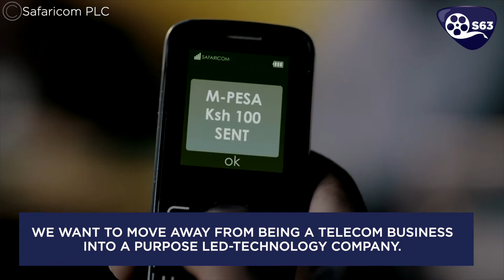Safaricom Eyes New Technology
Kenyan telecoms giant Safaricom is seeking to transform itself into a technology company, offering new financial solutions to anyone from small businesses to farmers, new CEO Peter Ndegwa told AFP.

Safaricom, which is listed on the Nairobi stock market, is one of the biggest companies in East Africa.

The company drives its success from its mobile money service Mpesa, which was launched in 2007 and has become indispensable in Kenya.

Ndegwa, who was named the group's new CEO following the death of Bob Collymore, said the future of Safaricom would come from "combining technology  and innovation."

"We want to move away from being a telecom business into a purpose-led technology company," he said.

"That will mean that we will use technology to create change in other ecosystems in the same way that we have done with Mpesa in the financial services area, in areas such as agriculture, health, education," he added.

As an example, the CEO cites the product Digifarm, a mobile platform which allows farmers to access loans, insurance, as well as markets where they can sell their products.

It also gives farmers information and advice on managing their livestock or crops.

Safaricom is 35 percent owned by the Kenyan government, 40 percent by South Africa's Vodacom, while the remaining shares are listed.

The company also wants to extend more services to Small and Medium Enterprises (SMEs), a major driver of Kenya's economy.

A new product for SMEs will allow them to pay salaries or suppliers via a special application.

On the international level, the company is trying to forge partnerships with Visa and Paypal which would allow its clients to make money transfers across the globe.

"In addition to that, we are looking at expanding Mpesa ... We have already expressed interest to enter Ethiopia, and we are going through that process," Ndegwa said.

Ethiopia is busy opening up its telecoms sector, ending a government monopoly under Ethio Telecom.